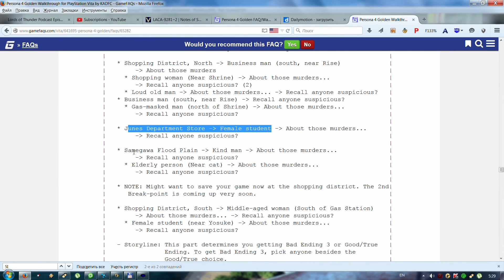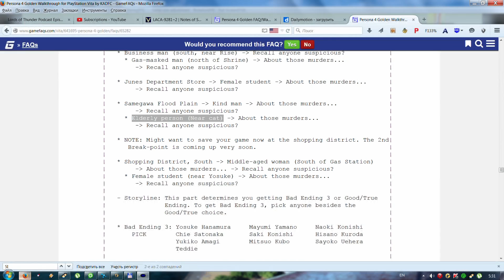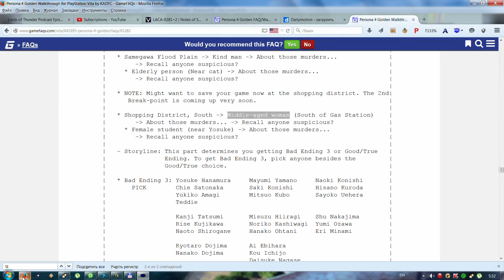Persona 4 Golden {PS Vita} — part 87 {HD}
Persona 4 Golden, released in Japan as Persona 4: The Golden , was announced in August 2011 as an enhanced remake of Persona 4 for the portable PlayStation Vita. It was originally planned by Atlus to be a PlayStation Portable title, similar to Persona 3 Portable, which would have required removing some of the features of the PlayStation 2 game. However, the Vita provided sufficient resources that allowed Atlus to expand the game. It is an expanded version of the PlayStation 2 title, adding new features and story elements to the game. A new character named Marie was added to the story. Additional Personas, character outfits, and expanded spoken lines and anime cutscenes are included as well as two new Social Links for Marie and Tohru Adachi. The game supports the wireless networking features of the Vita, allowing a player to call in help from other players to help in dungeon battles. Another new feature is a garden that produces items the player can use in the various dungeons. The game was released in Japan on June 14, 2012.